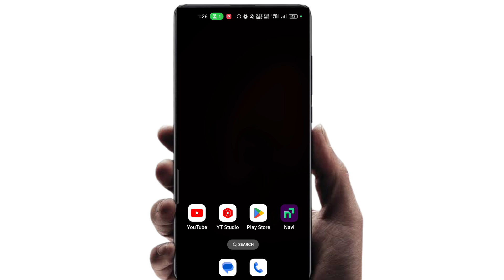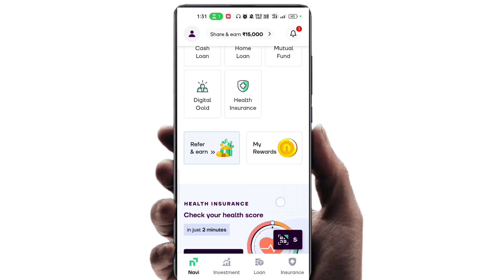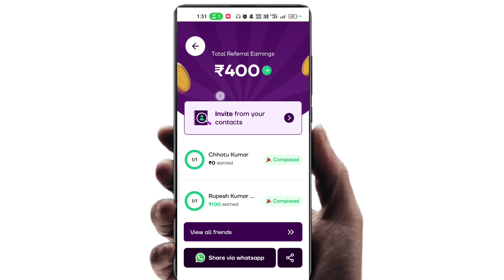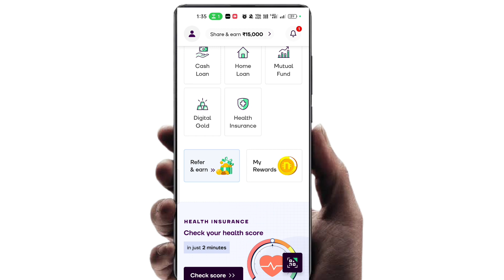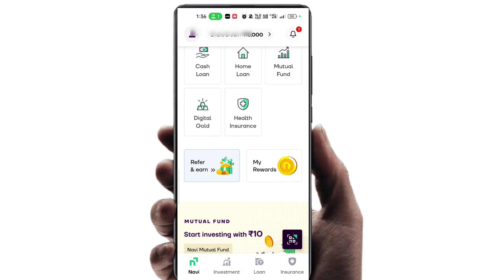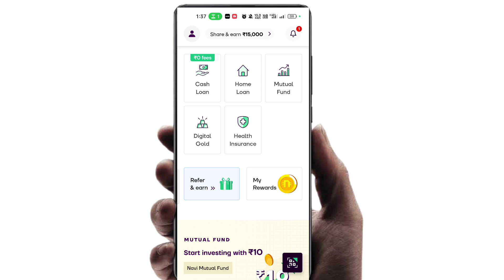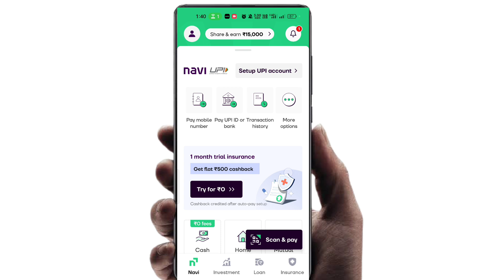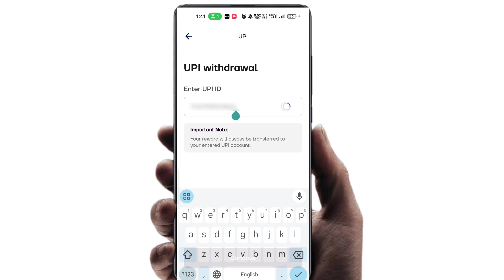Navi App Refer And Earn Problem | Navi app refer money not received | Navi app processing problem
navi app cashback processing problem
navi app processing problem